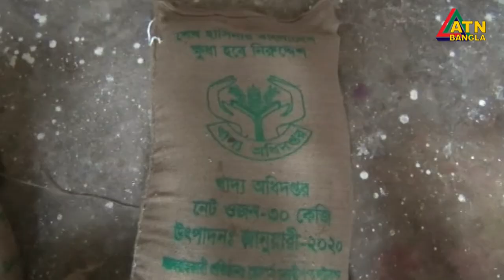খাদ্য গুদামে চাল সরবরাহ করে লোকসানের মুখে ব্রাহ্মণাড়িয়ার মিল মালিকরা।